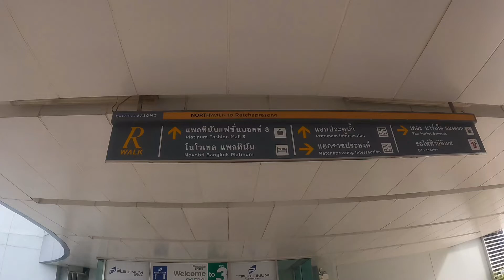R Walk (Ratchaprasong Walk) - Bangkok 4K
R Walk (Ratchaprasong Walk) - Bangkok 4K (ราชประสงค์ วอล์ค)

You can walk to many buildings from this sky walk. It connects 4-ways welding (North to South, East to West). This sky walk makes you feel easier for shopping 😆.

e.g. Central Workd, Gaysorn Plaza, Platinum and more

Hope you enjoy this VDO